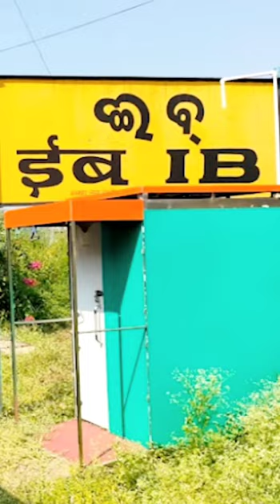Longest/Shortest Railway station Names of Indian railway | World Record